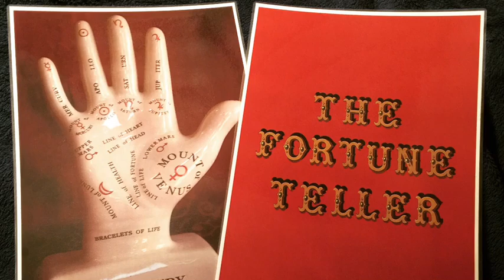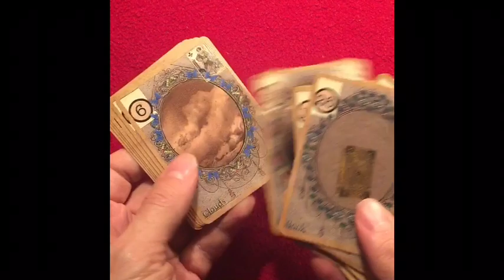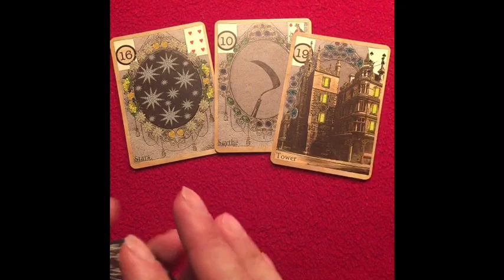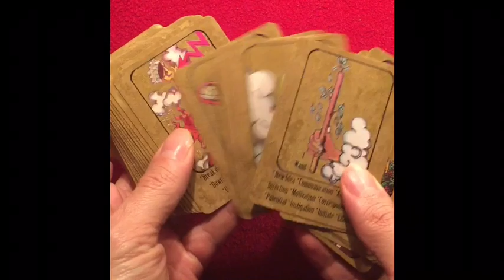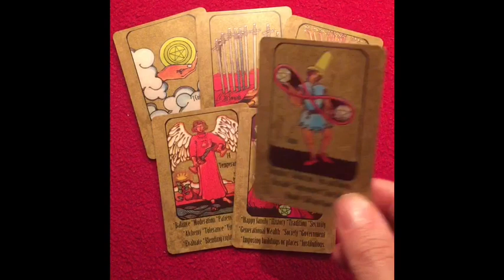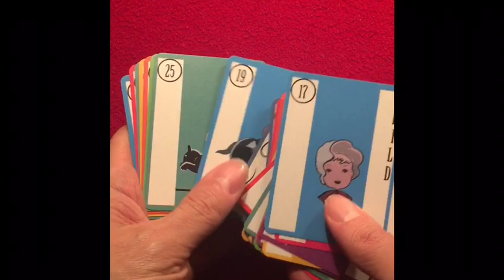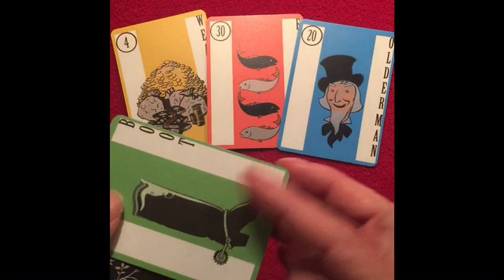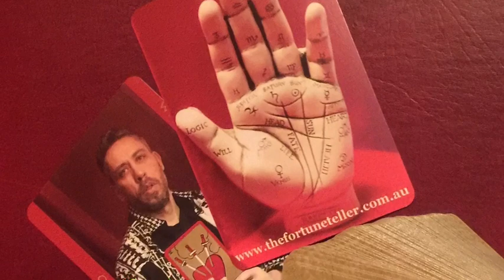Queen Elizabeth 1 and Robert Dudley - was the Virgin Queen really a virgin ? By Paris Debono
in this video i go back in time and do a reading about Queen Elizabeth 1 and Robert Dudley - was she really the "virgin Queen" ?